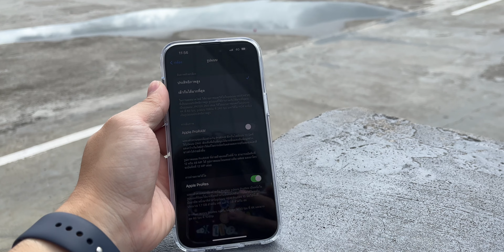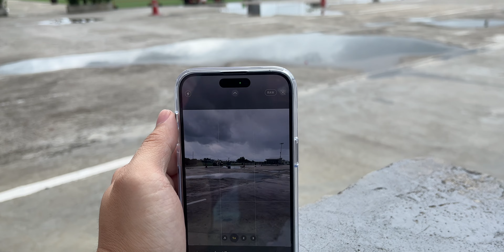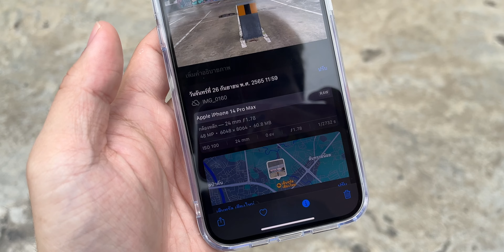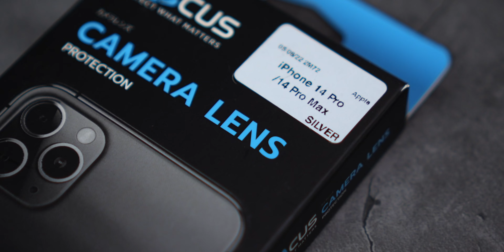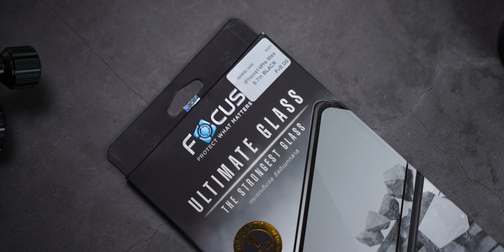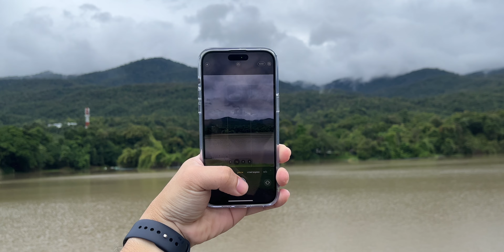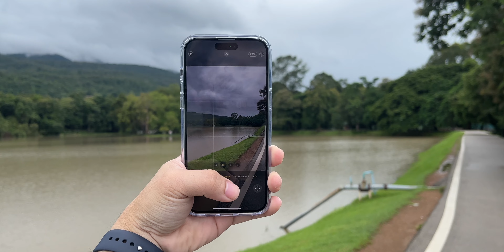เอา iPhone 14 Pro Max ไปถ่าย 48 ล้าน 1,000 รูป จะกินพื้นที่เท่าไหร่?? | อาตี๋รีวิว EP.1140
iPhone 14 Pro Max ได้สิ่งที่เป็นจุดเด่นเลยคือกล้อง 48MP แต่ถ้าจะถ่าย ต้องใช้ พื้นที่ในการถ่ายเท่าไหร่ เผื่อใครที่ซื้อรุ่น 128GB ไปจะได้ตัดสินใจถูกฮะ

หาฟิล์ม focus มาปกป้อง iPhone ให้อุ่นใจอยู่ตลอดจัดได้ที่นี่